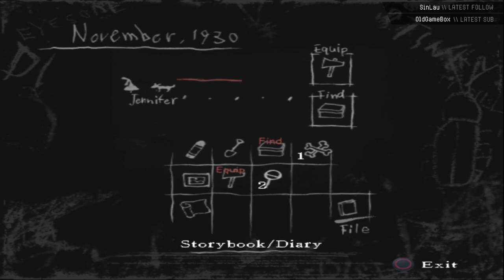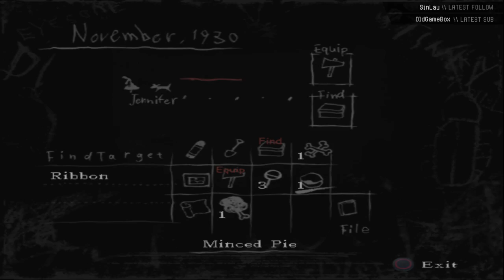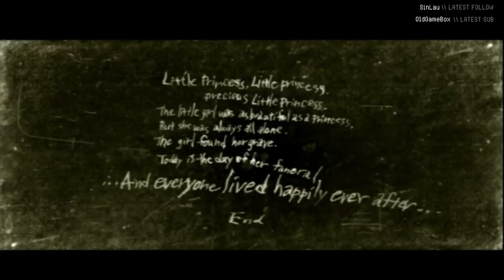RULE OF ROSE // Part #9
Originally broadcast live on Twitch, December 2021